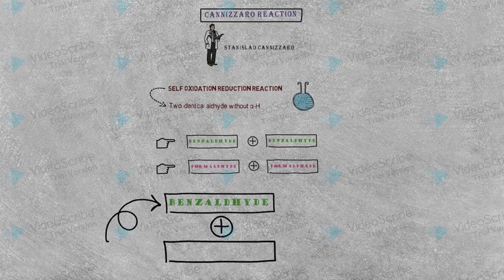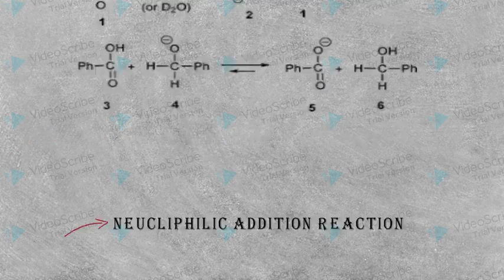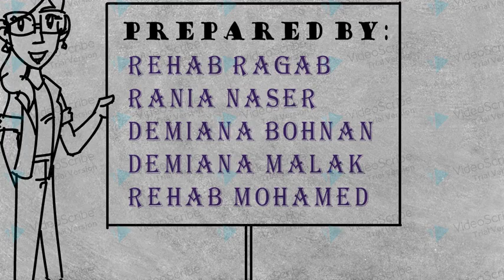CANNIZARO reaction organic chemistry animation white board group WPA6